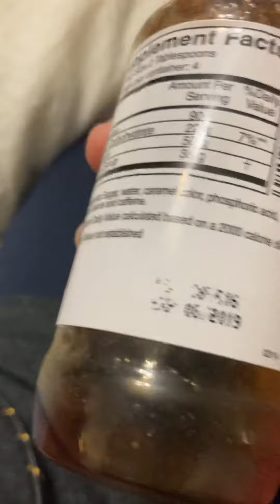just fuckin drinking expired cough syrup